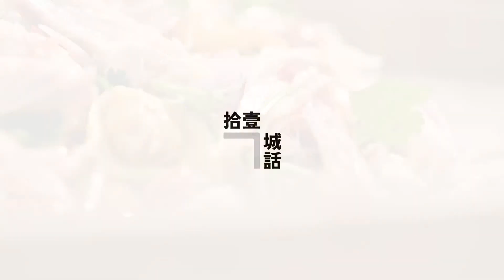《拾壹城話》肇慶創意菜 金絲撈杏花鷄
《拾壹城話》

【肇慶創意菜 金絲撈杏花鷄】

廣東人有說「無雞不成宴」，據說這雞是指產自肇慶杏花村的「杏花雞」。當地廚師別出心裁將芒果入饌，做出創意菜式金絲撈杏花雞，不僅賣相七彩繽紛，酸甜中帶咸香的味道在夏日倍添滋味。

相傳唐代狀元把家鄉鮮雞帶到皇宮，深受皇帝喜愛而成為宴客必備菜式，「無雞不成宴」自此引為佳話。封開杏花村青山綠水環繞，雞隻放養在天然環境，養殖期約150天，骨細皮薄，肉質嫩滑。

金絲撈杏花雞這道菜搭配鮮味雞肉和酸酸甜甜的芒果，廚師將杏花雞用雞湯浸煮，手撕雞肉後拌入芒果絲、椒絲、花生等10種食材，再加入秘製醬料撈勻。入口啖啖都有多重鮮香，絕對值得一試。

WeChat ID : HKCMAB